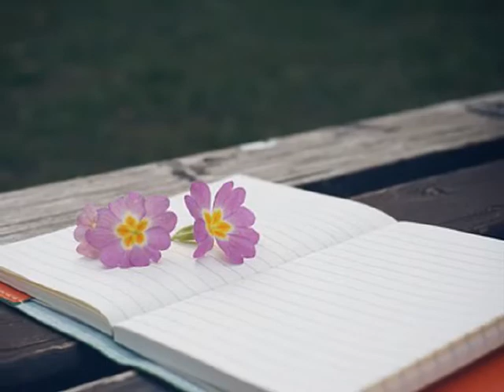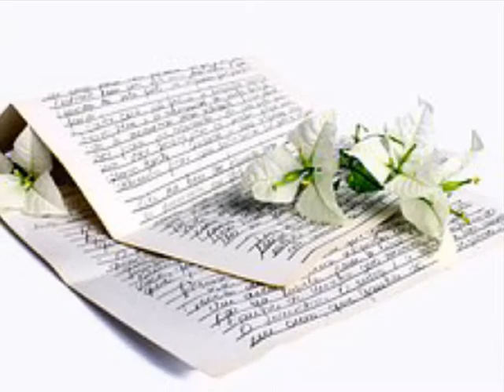투지 문신(feat 무아)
바보같이 뭐라 말도 못하는 나란남자
자격이 없었어 세상에 하나뿐인
낭자조차 지키지 못한 바보 머저리
너의 기억들을
모조리 지워버리고 싶어
난 여전히 널 기억하며 하루를 사는걸
이렇게 맘졸이며 널 기다리는 걸
너는 알기나 하는지
난 또 술을 마셨지
못다한 말들이 너무 많아
전하고 싶었지만
자존심이란 단어 그게 날 붙잡아
지난 날 내 잘못을 많이 후회하지만
이미 늦은것같애 이젠 너란 여자한테
나는 아니잖아 그건 누구보다 잘 알아
가슴속에서 널 원하고 원한다
꿈속에서도 널 바라고 바란다
하지만 난 겉으론 그냥 웃으며 넘기지
너를 잊는다는 건 생각보다는 쉽지
이게 아닌데 이렇게 가슴아픈데
내 전부일거라 그토록 믿었었는데
추억때문에 그런 널 버리지못해
나 이렇게 사는 시간이 너무 두려워
둘이 아닌데 꿈이 아닌데
이 문신처럼 새겨진건 너 뿐인데
니가 날 떠난 후 남은것은 후회 뿐
난 슬픈 추억이란
옷을 잡고 울고 있는 나무꾼
널 나쁜 여자라 욕하고 모욕해도
날 묶은 너라는 사슬은
풀수 없는 치명적 비수
돌이킬 수 있다면
처음으로 돌리고 싶어
시퍼렇게 멍든가슴과
숨쉴때 나오는 한숨
내가 쓰는 이 가사도 넌 못볼것을
목메어 우는 것은
내게 무슨 잘못이 있는가
내게 되묻는 질문이다
매일마다 어김없이 미칠것만 같았지
이 아침이 반갑지만은 않았지
까칠까칠하던 너의 말투
그것조차 그리워
마치 내앞에 니가 있는듯한데
내 가슴은 아직도 이렇게 따뜻한데
그대는 보이질않고 내 맘 한복판에서
이별을 외치며 그렇게 곧 폭팔했어
지우려해도 아무리 잊으려해도
내 몸에 새겨진 너와의 흔적때문에
살 수가 없어 너 없이 살 수가 없어
바보같이 난 또 니 생각에
길을 잃은 아이처럼
울기만 해 그러다가
문득 또 니 생각에 난 웃기만 해
웃기만 해 내가 사랑하던
넌 그렇게 떠나갔어
우리 추억은 다 그저 한편의 낙서
봤어 널 봤어 어제밤 꿈속에서 날 보며
지소 짓던 넌 아름다웠어